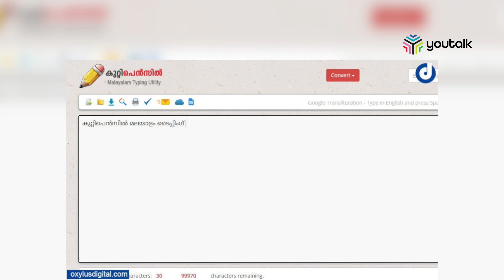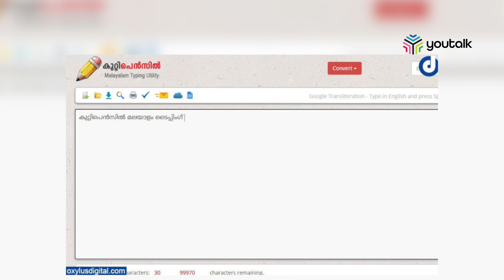മലയാളം ടൈപ്പിങ്ങിന് ഭൂരിപക്ഷം പേരും ആശ്രയിക്കുന്ന കുറ്റിപെന്‍സില്‍ പണി മുടക്കി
മലയാളം ടൈപ്പിങ്ങിന് ഭൂരിപക്ഷം പേരും ആശ്രയിക്കുന്ന കുറ്റിപെന്‍സില്‍ പണി മുടക്കി . അടുത്തിടെ ആകര്‍ഷകമായ അപ്‌ഡേറ്റുകളുമായി എത്തിയ കുറ്റിപെന്‍സിലിനെ കാണാതായത്് .മലയാളം ടൈപ്പിങ്ങിന് ഭൂരിപക്ഷം പേരും ആശ്രയിക്കുന്നത് കുറ്റിപെന്‍സിലിനെയാണ്. ഈയടുത്തിടെയാണ് ഡാര്‍ക്ക് മോഡ് സെറ്റിങ്‌സ് കുറ്റിപ്പെന്‍സില്‍ അപ്‌ഡേറ്റ് ചെയ്തത്.